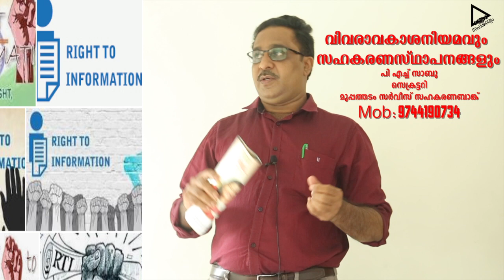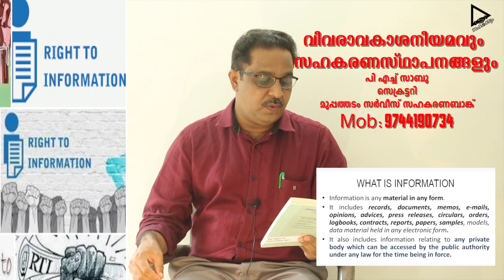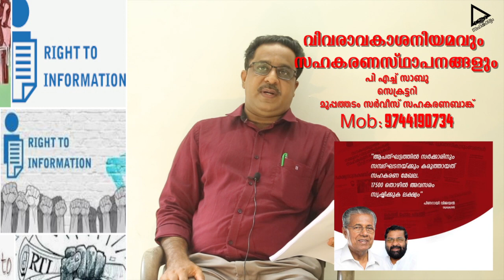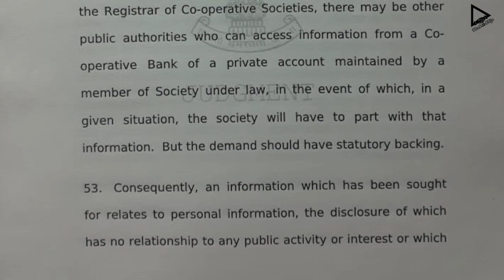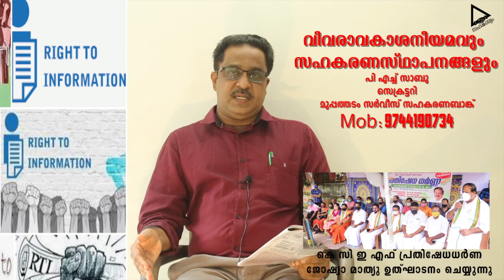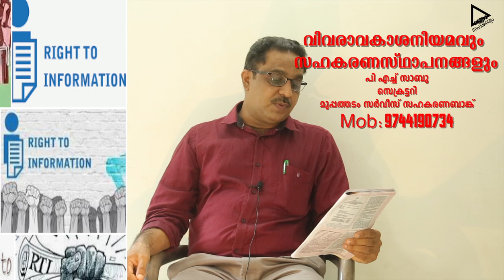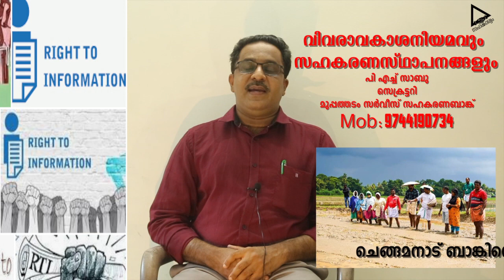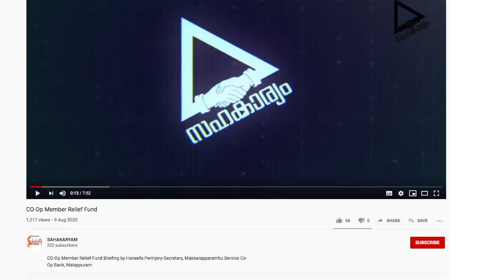SAHAKARYAM NEWS#cooperative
വിവരാവകാശ നിയമവും സഹകരണ സ്ഥാപനങ്ങളും

വിവരാവകാശ നിയമം സഹകരണ സ്ഥാപനങ്ങളെ ബാധിക്കുമോ ?എന്ന വിഷയത്തിൽ
മുപ്പത്തടം സഹകരണ ബാങ്ക് സെക്രട്ടറി  പി എച്ച് സാബു -സഹകാര്യം ചാനലിൽ